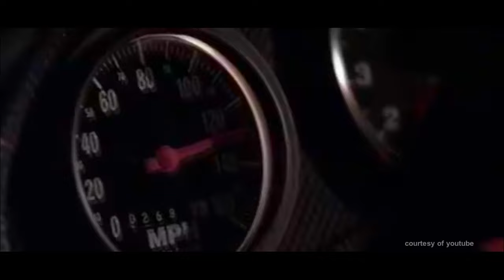MBtech Inspiration For Paul Walker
Paul Walker dikenal mencintai muscle car dan mobil-mobil jepang yang telah dimodif bergaya street car. Di film ini pemeran Brian O’Conner dipasangkan dengan jajaran mobil yang sangat keren… Untuk mengenang Paul Walker sengaja Mr. eMBi mencoba membuat desain jok yang sekiranya cocok untuk mobil-mobil yang pernah dipakai..
Siapa yang bisa melupakan Mitsubishi Eclipse 1995 saat pertama kali Brian menyamar menjadi pembalap jalanan. Warna hijau dan lampu neon undercar begitu menyolok. Menurut Mr. eMBi jok warna Neon Green dari MBtech Camaro Fiesta akan sangat keren untuk mobil ini..
Nissan Skyline GT - R34 ini muncul di  adegan pembuka 2 Fast 2 Furious.  Turbocharger kembar, mesin 2,6 liter , 6 silinder DOHC dan menghasilkan sekitar 330 horse power ini juga sangat cocok bila  menggunakan jok warna Gogo Blue dari MBtech Camaro Fiesta.. untuk inspirasi bisa dipadu dengan bahan warna silver atau putih..
Setelah Eclipse hancur dan diberikan kepada Dom, Toyota Supra warna Orange jadi milik Brian.. Bersama mobil Dom, sebuah Dodge Charger melakukan adegan berbahaya di ending film yang menjadi sangat iconic. Warna Orange MBtech Camaro Fiesta juga bisa digunakan untuk mengenang mobil ini… perpaduan dengan warna gelap seperti Hitam atau Dark Grey bisa dilakukan..
Ford Escort RS1600 tahun 1970 ini juga pernah digunakan Paul Walker saat memerankan Film Fast & Furious 6 – Di film ini Brian diceritakan menggunakan Escort berspek rally-car. Mr. eMBi coba memilih warna Cyan Blue untuk jok Ford Escort ini.. bisa dipadu dengan warna putih seperti body mobil ini..
Mitsubishi Lancer Evolution VII tahun 2002 diberikan kepada Brian O'Conner di 2 Fast 2 Furious untuk misi menyamar dan melacak peredaraan narkoba di Miami. Warna Neon Body Lancer ini sangat keren jika dipadu dengan jok warna Neon Green kombinasi Pop Green dari MBtech Camaro Fiesta…

Brian menggunakan kembali Skyline R34 tetapi menggantinya dengan cat warna Bayside Blue. Mobil ini dilengkapi dengan bumper Nismo dan velg depan dan Volk RE30. Untuk joknya, Mister eMBi menyarankan menggunakan semi bucket seat yang pada pada sandarannya diaplikasi warna biru yang senada dengan eksterior R34. Bisa menggunakan Gogo Blue MBtech Camaro Fiesta.

Setelah menjadi cameo di Fast Five, Nissan GT-R R35 warna biru ini mempunyai peran penting di FF6. Skema warna Bayside Blue kembali digunakan. Walau standarnya sudah keren, tetap di tuning dengan menambahkan body kit BenSopra, fender dastrakes, pintu replica Seibon Carbonfibre dan sayap belakang yang besar. Tak diragukan lagi tampilan mobil ini sangat dahsyat. Untuk joknya Mister eMBi coba merekayasa menggunakan warna-warna biru kombinasi Cyan Blue dan Gogo Blue dari MBtech Camaro Fiesta.

Mr. eMBi ingin mengucapkan terimakasih karena sosok Brian O’Conner yang diperankan Paul Walker ini menjadi inspirasi dunia modifikasi kendaraan. Dan Film terakhir Paul Walker mengajari bahwa keluarga bukan hanya soal hubungan darah tetapi soal siapa yang mau menemanimu saat kita membutuhkannya… Ini adalah penghormatan terakhir untuk Paul Walker

Selamat jalan Paul, See You Again